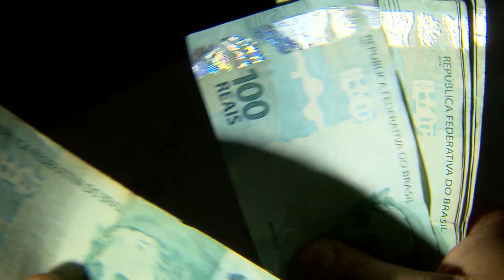João Teixeira é condenado a mais 109 anos de prisão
A Justiça de Goiás condenou o homem auto-intitulado como "João de Deus" a mais cento e nove anos de prisão.